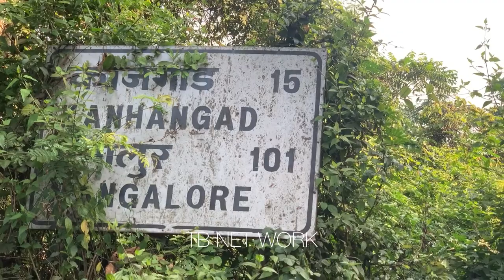ഉസ്താദുമാരെ നിങ്ങൾ പൊളിയാണ്|Sayyid Abdussamad Thangal|Kerala To Makkah Madeena Walk By Foot